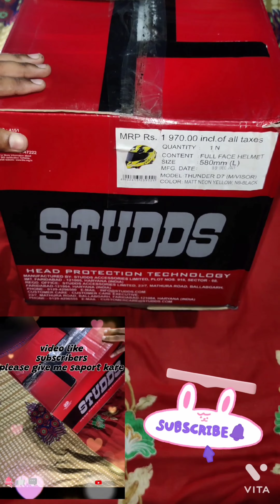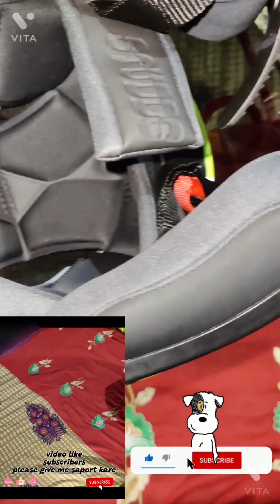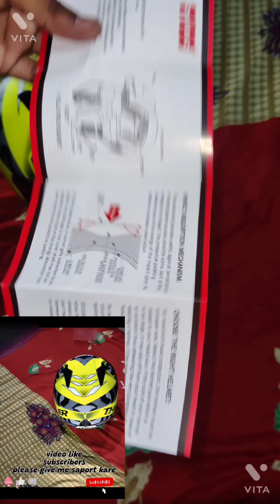my new helmet my first unboxing please support channel subscribe 🔗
hi.                                                                   bk.

 please guys saport Kare sabhi logo se request hai👈👈👍🙏🙏🙏🙏